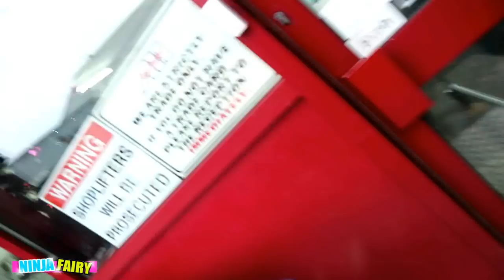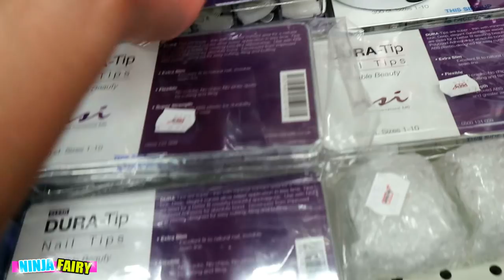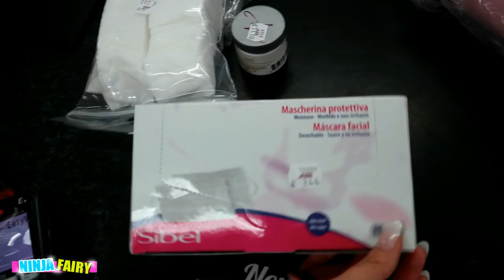COME TO THE NAIL SUPPLY STORE WITH ME VLOG | 15/12/16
Hey I hope you like this Vlog - I though i'd vlog today as I was going to the supply store and I wanted to do videos like this. Hopefully it wasn't too boring lol. I ended up having to get a small clear acrylic :-/ but oh well . . . lol Thankyou so much  for watching xx

MUSIC = the RADIO LOL